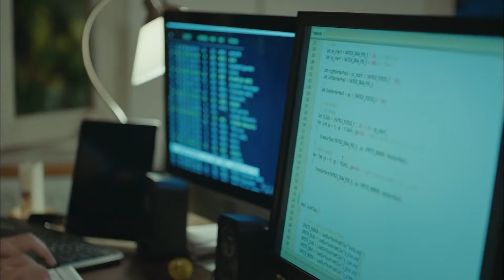Seven Sevdiğini Sıcak Keklerle Beslesin - Erkenci Kuş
Ayhan, Ceycey'e kek yedirdi. ''MANİTAYA ŞU ŞEKİL İLGİ GÖSTERECEKSİN''

Erkenci Kuş 6. Bölüm Özet:

Can’ın kadın derneği için çektiği, Sanem’in modellik yaptığı kampanya şehrin bilboardlarına asılmıştır. Sanem ve Can’ın aşkının sessiz sembolu olan bu bilboardlar Sanem’i de harekete geçirir. Sanem hislerini  ne olursa olsun Can’a anlatmaya karar verir.

Mahallede ise bilboardlar yüzünden olay farklı şekilde karışır. Osman ve Sanem’i nişanlı zanneden Zebercet, Osman’ın bilboardları Sanem fotoğraflarıyla donattığını düşünerek Don Kişot edasıyla bilboardlara saldırır. Mahallede olaylar çığrından çıkar.

Motivasyon kampında Aylin’in kurduğu sinsi plan, Can’ın fotoğrafçılık kariyerini tehlikeye atacak kadar önemli sonuçlar doğurur. Can odasından fotoğrafları kimin çaldığının  peşine düşer. Sanem o fotoğrafları bir tek Emre’nin gördüğünü bilmektedir. Sanem bugüne kadar kendisini kandırdığını anladığı Emre’nin sırrını saklayacak mı? Yoksa artık kartlarını açık oynayacak ve sevdiği adama her şeyi anlatacak mı?

Oyuncu Kadrosu:
Sanem Aydın: Demet Özdemir
Can Divit: Can Yaman
Leyla Aydın: Öznur Serçeler
Mevkibe Aydın: Özlem Tokaslan
Nihat Aydın: Berat Yenilmez
Emre Divit: Birand Tunca
Ayhan Işık: Ceren Taşçı
Muzaffer Kaya (Zebercet): Cihan Ercan
Deren Keskin: Tuğçe Kumral
Cengiz Özdemir (Ceycey): Anıl Çelik
Güliz Yıldırım: Sibel Şişman
Osman Işık: Ali Yağcı

Yapım: Gold Film
Yapımcı: Faruk Turgut
Yönetmen: Çağrı Bayrak
Senarist: Ayşe Kutlu Üner